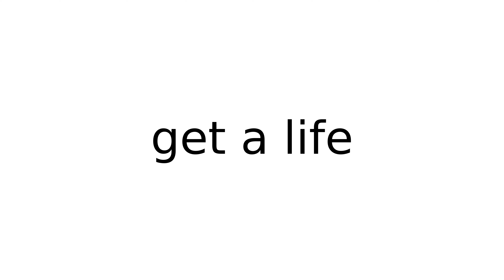get a life